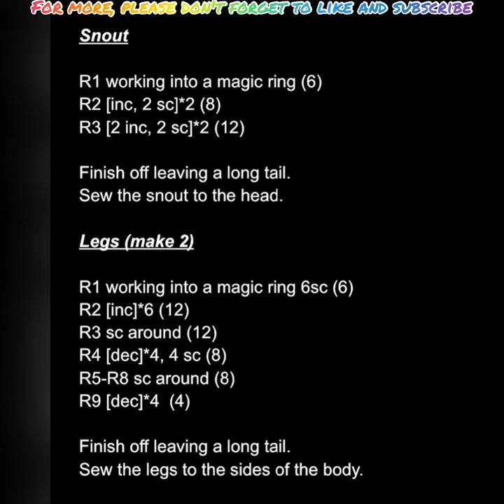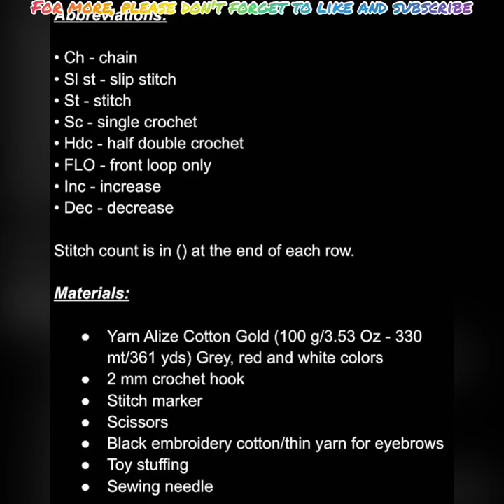Amigurumi Christmas Mouse Free Pattern